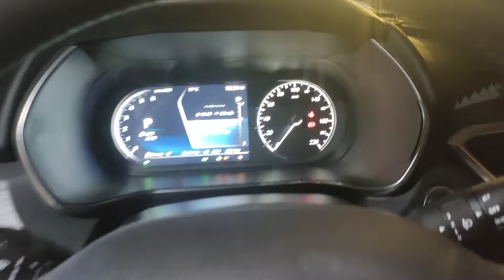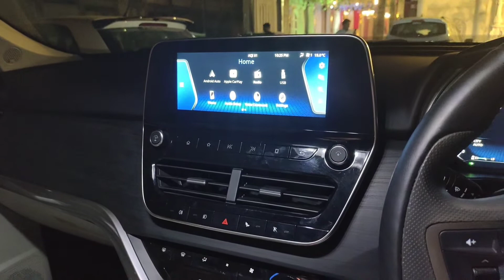This is my Second Vlog | indian vlogger | rahul Ji vlogs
This is the new YouTube channel I created in April 2022
This is Rahul ji vlogs
On this channel I share my real life you guys enjoy.